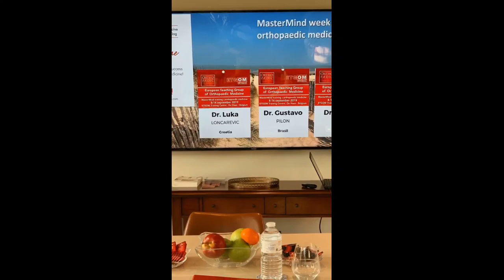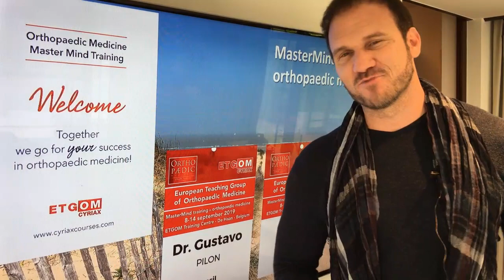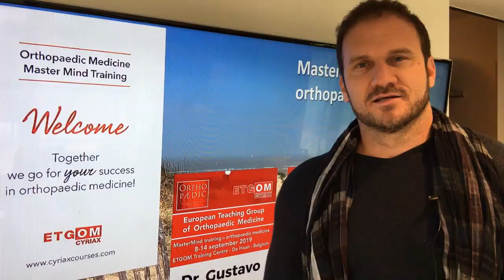Testimonial: MasterMind in orthopaedic medicine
Yet another orthopaedic medicine MasterMind week took place in the ETGOM Training Centre in Belgium.  Get inspired by the experience of my guests and already register for the next edition.  How to become an expert in orthopaedic medicine in 7 days?  Join the unique and exclusive MasterMind private training in orthopaedic medicine and discover what you really need to optimize your clinical reasoning and treatment skills in musculoskeletal medicine in a most efficient and practical way.  Did you know, I accept max. 4 guests for this exclusive training?